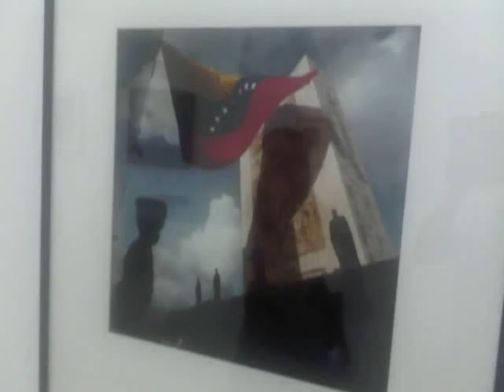CARACAS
Imágenes de la ciudad de Caracas que hoy 25 de Julio cumple 444 años de fundada